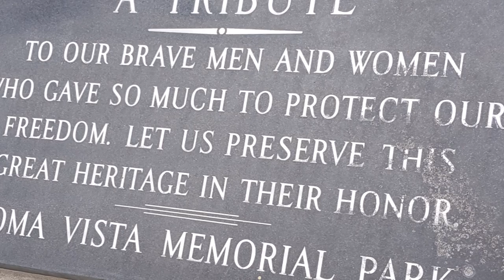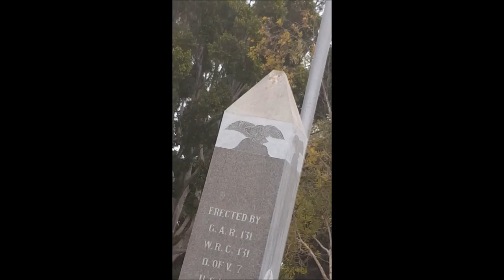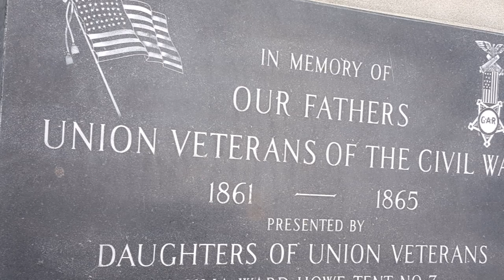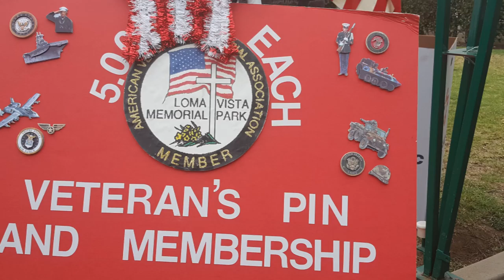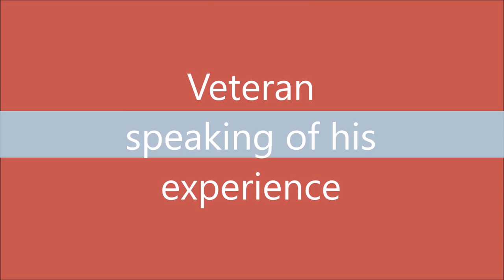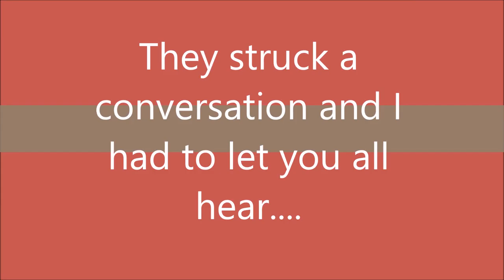Memorial Day May 30th Fullerton with Admiral Nori Tyson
It's the 78th Annual Memorial Day Celebration in Fullerton at Loma Vista Memorial Park.

A native of Memphis, Tennessee, Vice Admiral Nora Tyson was one of the main highlights of the event and was a platform guest. She graduated from Vanderbilt University and received her commission from Officer Candidate School in Newport, Rhode Island. She earned her wings as a naval flight officer in 1983. According to her Biography on the America's Navy Website, Tyson earned a Master of Arts in National Security and Strategic Affairs from the U.S. Naval War College in 1995.

In 2015 she was installed as the new commander of the Navy’s Third Fleet, making her the first woman to lead a U.S. Navy ship fleet.

"THANK YOU ALL FOR YOUR SERVICES TO OUR COUNTRY."